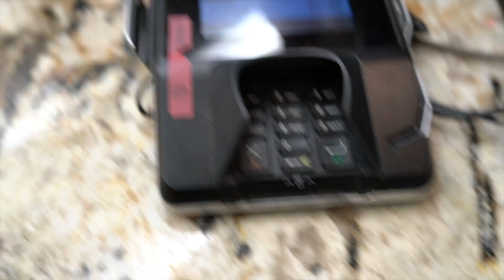SNEAKING INTO A ABANDONED MILITARY BASE.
we snuck into a abandoned military base. You don't want to miss this video.